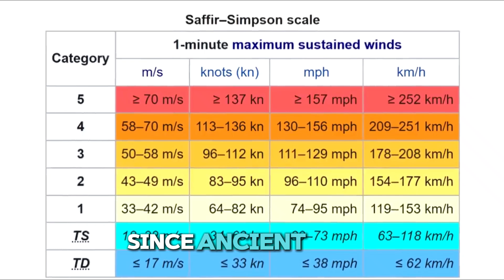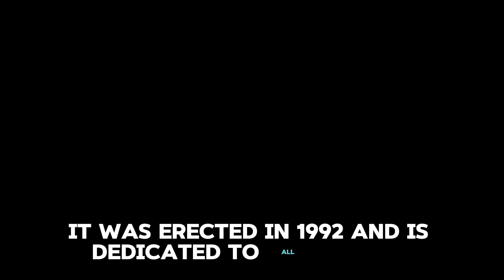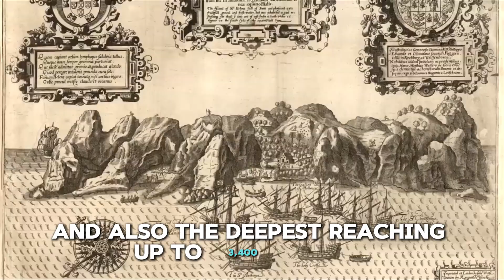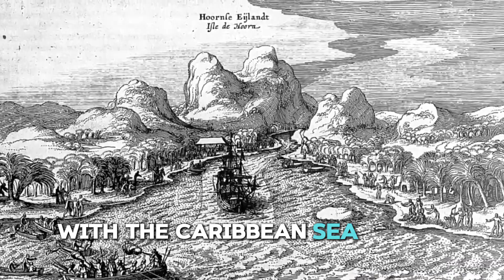Why Ships Can't Pass Under South America. DRAKE Passage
Discover the secrets of why ships avoid the route under South America! In this video, we dive into the formidable DRAKE Passage, one of the most treacherous waterways in the world. Learn about the harsh weather conditions, unpredictable seas, and the historical significance that make this passage a no-go zone for most vessels. Join us as we explore the dangers lurking in these icy waters and understand why the DRAKE Passage is a route best left untouched by modern maritime traffic.